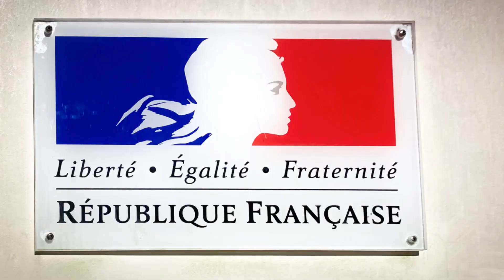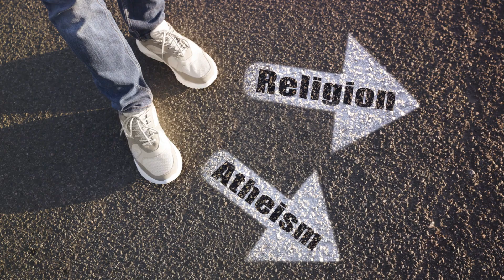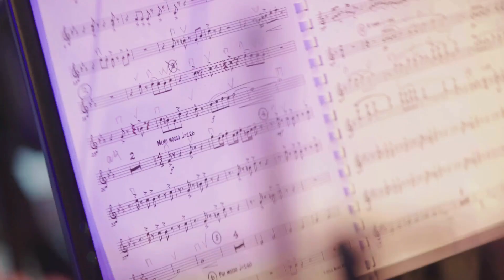How the French Revolution changed the world